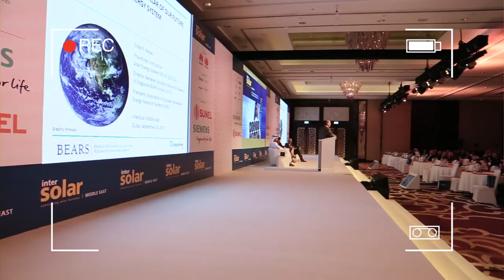Solar in the MENA Region: Milestones 2017 & Surprises 2018 - Report @Intersolar Middle East 2017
Jenny Chase, Manager, Solar Insight at Bloomberg New Energy Finance
David Auriau, Director at Siraj Power
Vikas Bansal, Head of Business development at Sterling & Wilson
Eicke R. Weber, Director, Berkeley Education Alliance for Research in Singapore (BEARS)
Frank Wouters, Director at EU-GCC Clean Energy Network
Vahid Fothui, Managing Director, Project Origination, Access Power